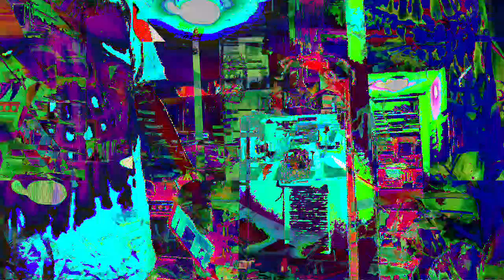[EPILEPSY WARNING] Movie 23 05 24 20h39m55s